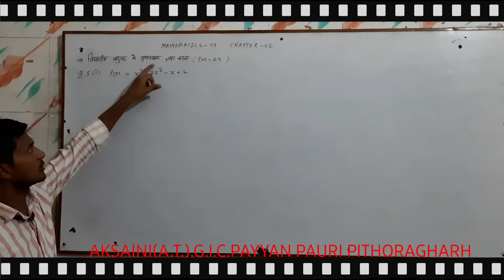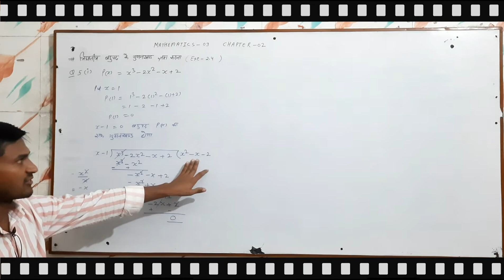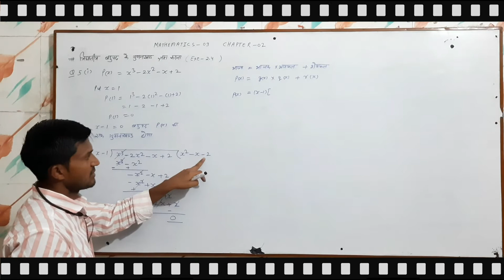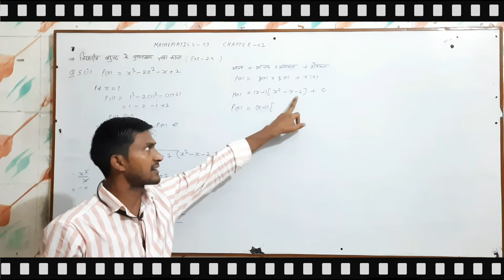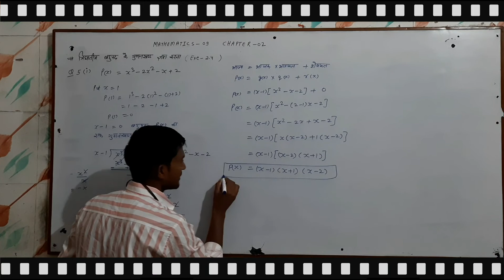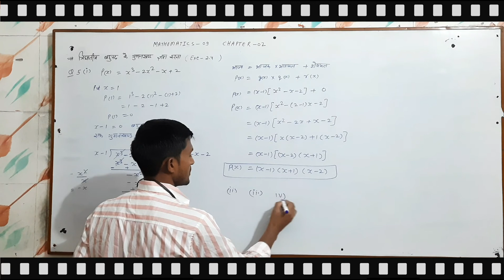NCERT mathematics/class 9/ factorization(गुणनखण्ड )/exercise 2.4 Q.5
गुणखण्डन का उद्देश्य

किसी बड़ी या जटिल वस्तु को सरल अवयवों में तोड़ना गुणनखण्ड करने का मुख्य उद्देश्य है। जैसे कि संख्याओं का गुणनखण्डन करने से अविभाज्य संख्याएं प्राप्त होती हैं; बहुपदों का गुणनखण्ड करने से ऐसे पद प्राप्त होते हैं जिनका पुनः गुणनखण्ड नहीं किया जा सकता।